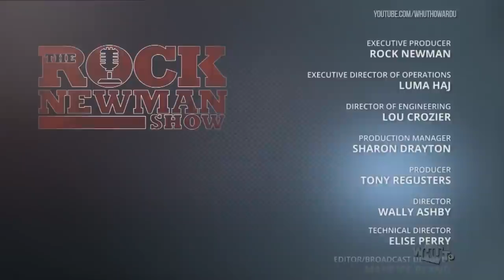Howard U. and Government Shutdown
The partial government shutdown of the federal government has spark political and economic discourse, effecting the lives of millions of Americans including more than 800,000 thousand federal employees.

I'll explore and measure the impact of the shutdown to the Howard University community with our special guest Dr. Wayne A. I. Frederick, President of The Howard University. As well as discuss other important issues facing the capstone.